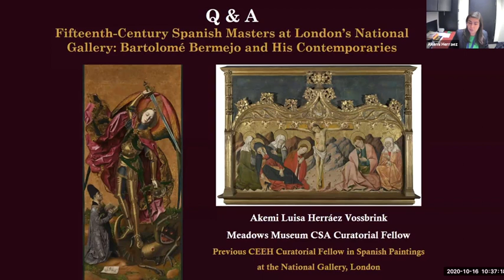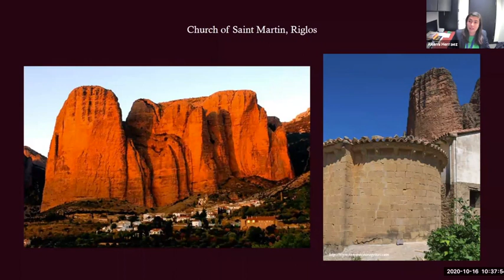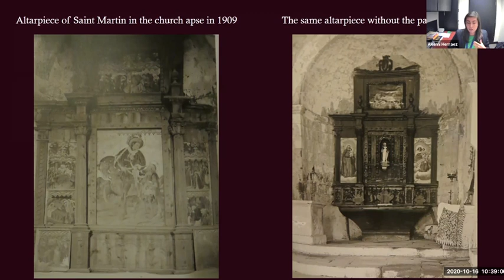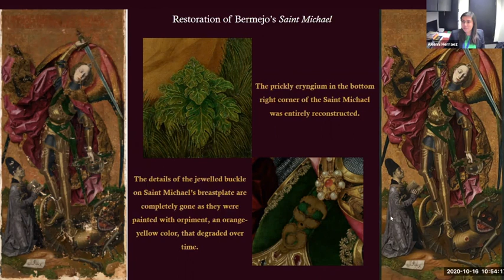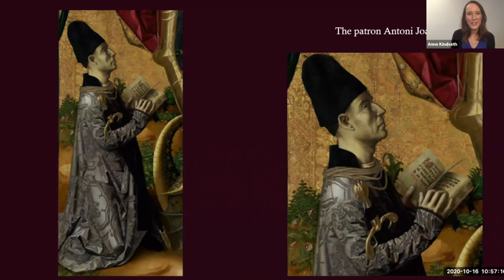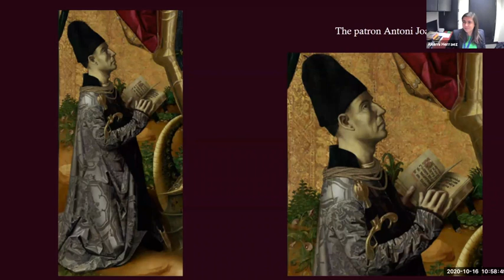Curator's Choice: Q&A Session with Akemi Herráez Vossbrink, The National Gallery, London-10/16/2020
In the Luis Martin Lecture Series in the Humanities titled Curator's Choice,  celebrated curators, fellows, and museum directors from across Britain and Ireland share insight about works of art from Spain from their collections.

In this video, Akemi Herráez Vossbrink, 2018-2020 CEEH Spanish Painting Curatorial Fellow, The National Gallery, London, answers questions about her lecture "Fifteenth-Century Spanish Masters at London’s National Gallery: Bartolomé Bermejo and His Contemporaries" (found

Captions autogenerated.